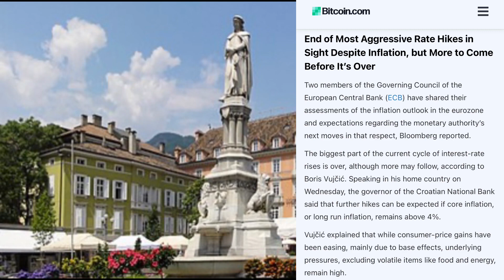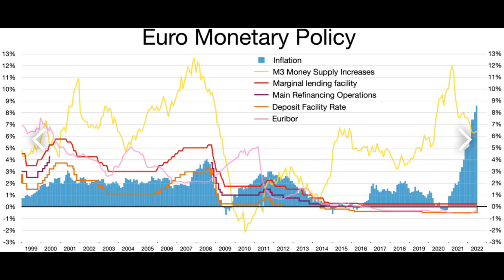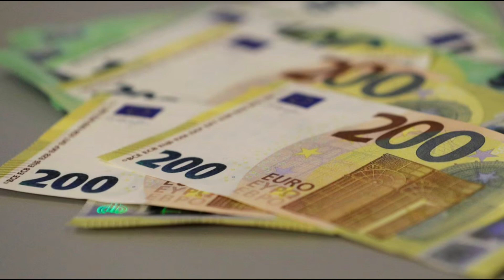ECB is not done